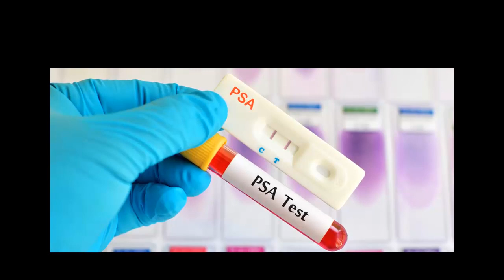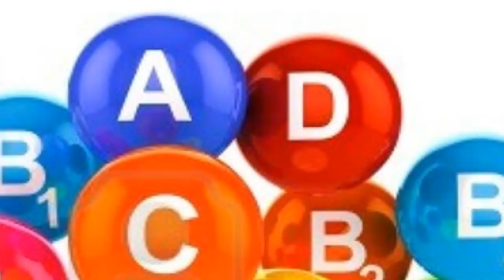InfoGebeta: የካንሰር በሽታን በ አስር ሰከንዶች ውስጥ ማወቅ የሚችል መሳርያ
የካንሰር በሽታን በ አስር ሰከንዶች ውስጥ ማወቅ የሚችል መሳርያ ተፈበረከ እና ሌሎች አዳዲስ ግኝቶችን ለመታደም ቪዲዮውን ይመልከቱ…